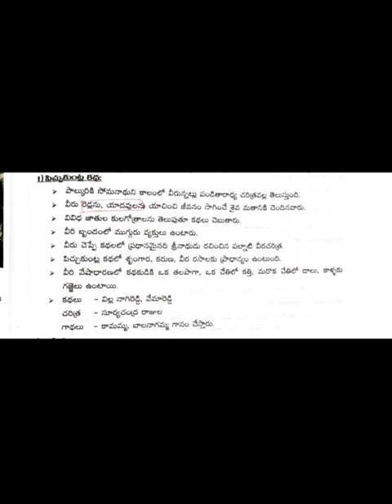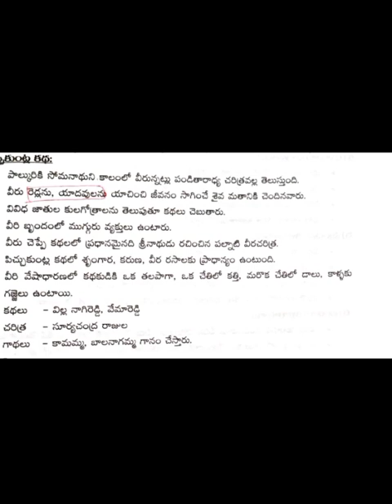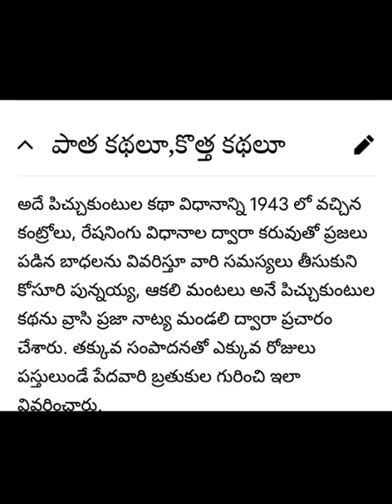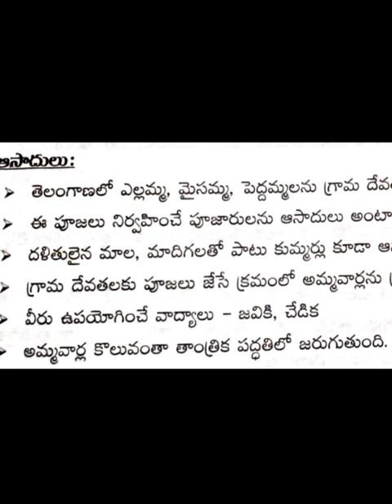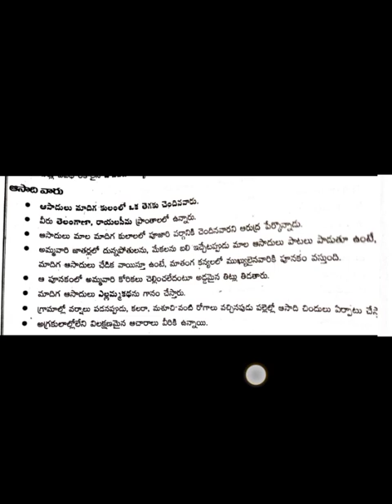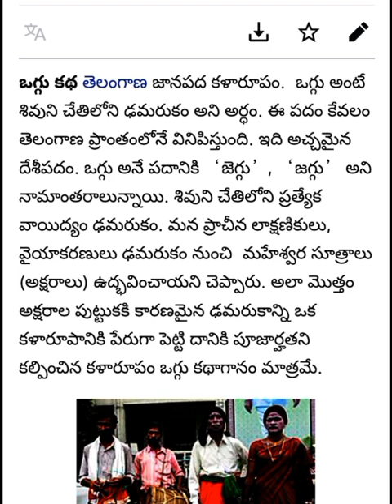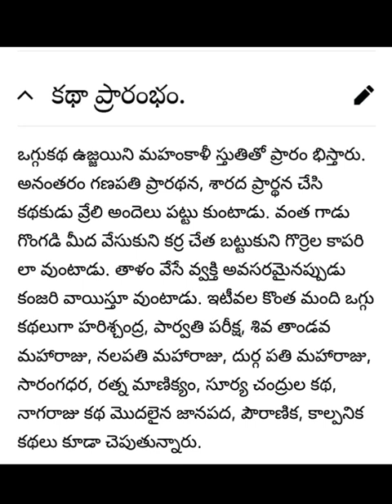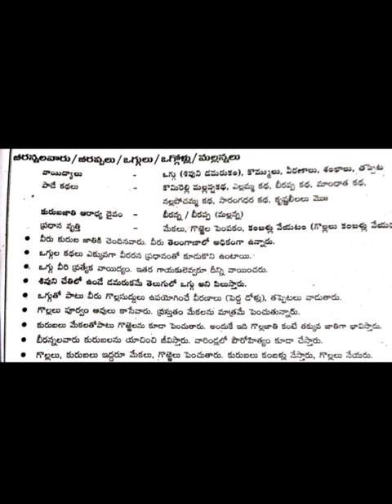తెలుగు & తెలంగాణ జానపద కళలు - వృత్తి గాయకులు -01 / Telugu Janapada Sahityam